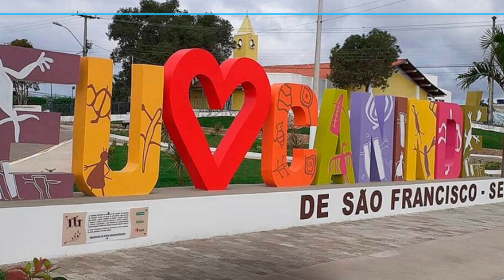Apostila PREFEITURA DE CANINDÉ DE SÃO FRANCISCO SE 2023 Professor de Matemática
Para concorrer a uma das chances é necessário que o candidato comprove a escolaridade exigida para o cargo desejado, além de outros requisitos presentes no edital. Quando contratado, o profissional receberá remuneração no valor que varia de R$ 1.212,00 a R$ 8.582,62, para cumprirem suas funções por 40 horas semanais ou 125 horas mensais.

Somente será admitida a inscrição via Internet, no endereço eletrônico, solicitada no período de 15 de dezembro de 2022 a 15 de janeiro de 2023, podendo ser realizadas até às 23h59 do último dia previsto para o término das inscrições, observado o horário oficial de Brasília/DF. Será necessário o pagamento de uma taxa que varia de R$ 65,50 a R$ 140,00.

➔ Cadastre-se para receber atualizações de todos os concursos 2023. Concurso PREFEITURA DE CANINDÉ DE SÃO FRANCISCO SE 2023 👇